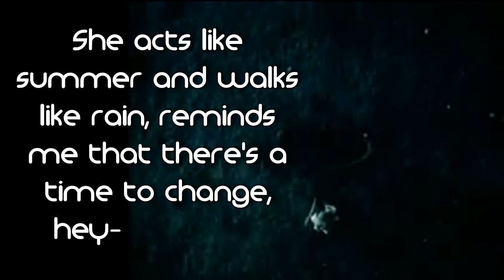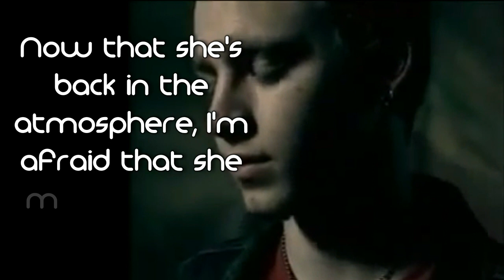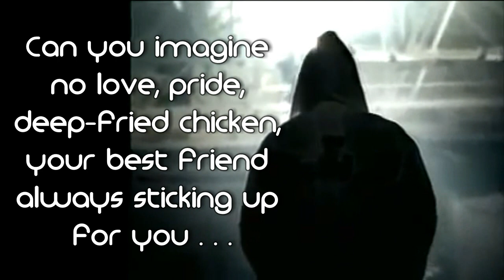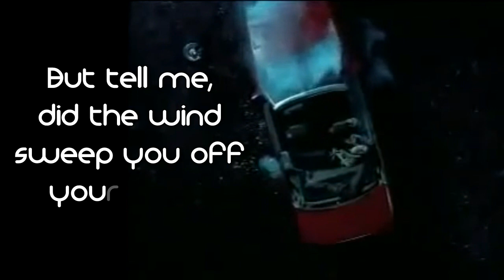DROPS OF JUPITER ~ TRAIN (original video version) + LYRICS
"Drops of Jupiter" by TRAIN

Now that she's back in the atmosphere
With drops of Jupiter in her hair, hey-ey-ey-ey
She acts like summer and walks like rain
Reminds me that there's a time to change, hey-ey-ey-ey
Since the return from her stay on the moon
She listens like spring and she talks like June, hey-ey-ey-ey

But tell me, did you sail across the sun?
Did you make it to the Milky Way
To see the lights all faded
And that heaven is overrated?

Tell me, did you fall from a shooting star?
One without a permanent scar
And did you miss me
While you were looking for yourself out there?

Now that she's back from that soul vacation
Tracing her way through the constellation, hey
She checks out Mozart while she does Tae-Bo
Reminds me that there's room to grow, hey

I'm afraid that she might think of me as
Plain ol' Jane told a story about a man
Who was too afraid to fly so he never did land

But tell me, did the wind sweep you off your feet?
Did you finally get the chance
To dance along the light of day
And head back to the Milky Way?

And tell me, did Venus blow your mind?
Was it everything you wanted to find?

Can you imagine no love, pride, deep-fried chicken
Your best friend always sticking up for you
Even when I know you're wrong?

Can you imagine no first dance, freeze-dried romance
Five-hour phone conversation
The best soy latte that you ever had, and me?

And head back toward the Milky Way?

And tell me, did you fall from a shooting star?
While you were looking for yourself?